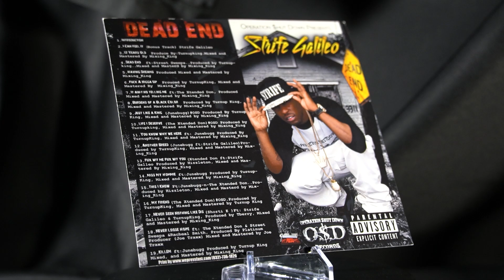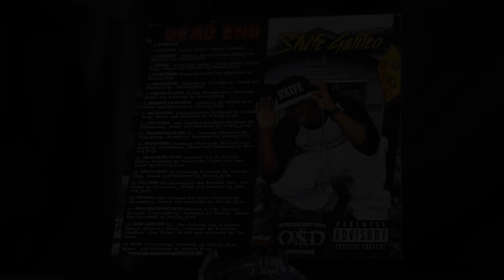Miss My Homie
Artist: Strife Galileo AKA Young Boss
Album: Dead End
Record Label: OSD Records